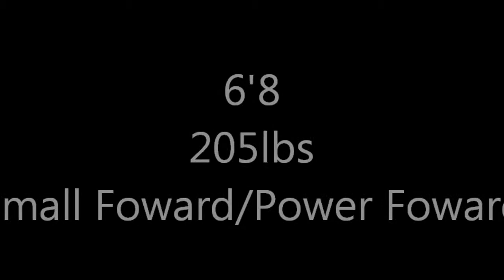Josh Sanchez CGCC Basketball Highlights 2014-2015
Sophomore season at CGCC.